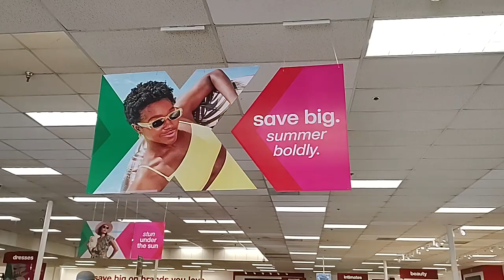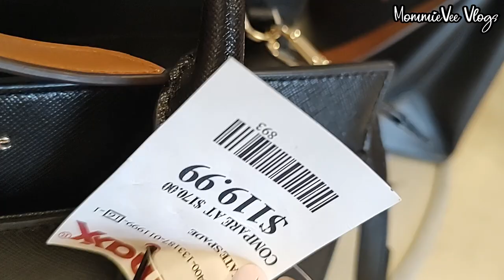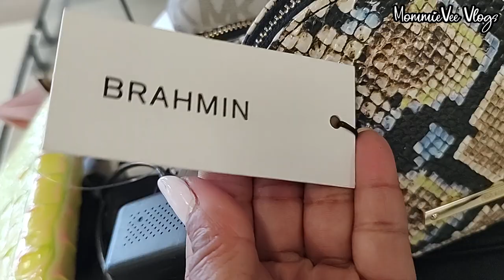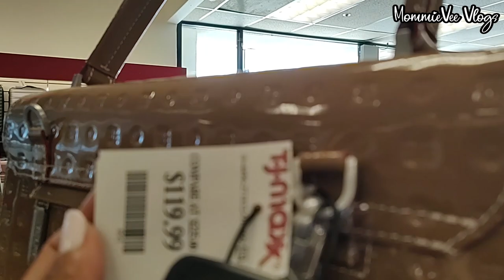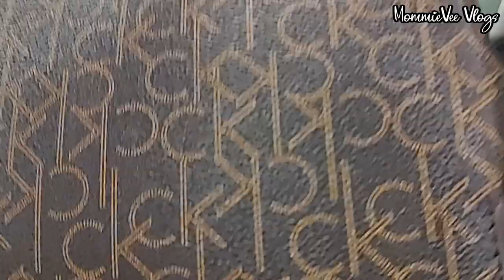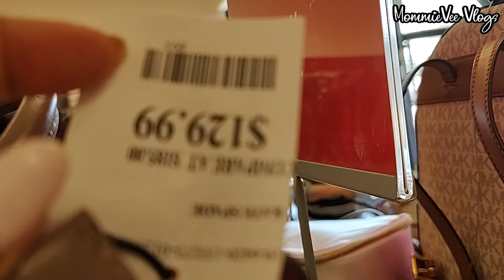👜TJ MAXX NEW DESIGNER HANDBAGS FOR LESS! WOMEN'S FASHION BAGS MICHAEL KORS BRAHMIN KATE SPADE DUNE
👜TJ Maxx New Finds! TJ Maxx Deals! TJ Maxx New Designer Women's Handbags For Less. TJ Maxx Designer Fashion Bags For Less. TJ Maxx Branded Handbags For Less. TJ Maxx Shopping! TJ Maxx Shop With Me. TJ Maxx Designer Deals Michael Kors, Brahmin, Kate Spade, Guess, Anne Klein, Valentino, and more!

¡Nuevos hallazgos de TJ Maxx! ¡Ofertas de TJ Maxx! Nuevos bolsos de mujer de diseñador TJ Maxx por menos. Bolsos de moda de diseñador TJ Maxx por menos. Bolsos de la marca TJ Maxx por menos. ¡Compras de TJ Maxx! TJ Maxx Compra conmigo. ¡Ofertas de diseñador de TJ Maxx Michael Kors, Brahmin, Kate Spade, Guess, Anne Klein, Valentino y más!
Novos achados do TJ Maxx! Ofertas TJ Maxx! Bolsas femininas TJ Maxx New Designer por menos. Sacos de moda TJ Maxx Designer por menos. Bolsas da marca TJ Maxx por menos. Compras TJ Maxx! TJ Maxx Compre Comigo. TJ Maxx Designer Deals Michael Kors, Brahmin, Kate Spade, Guess, Anne Klein, Valentino e muito mais!
TJ Maxx Phát hiện mới! Túi xách thời trang dành cho nữ thiết kế mới của TJ Maxx với giá rẻ hơn. Túi thiết kế mang thương hiệu TJ Maxx như Michael Kors, Brahmin, Kate Spade, Guess, Anne Klein, Valentino, v.v.!
اكتشافات جديدة لـ TJ Maxx! حقائب TJ Maxx الجديدة مصمم أزياء نسائية بسعر أقل. حقيبة TJ Maxx ذات العلامات التجارية مثل Michael Kors و Brahmin و Kate Spade و Guess و Anne Klein و Valentino والمزيد!

Hi! Let's go shopping! Come shop & browse with me at TJ Maxx. New finds at TJ Maxx! TJ Maxx new deals! TJ Maxx women's fashion 2023. TJ Maxx shopping. What's new at TJ Maxx. TJ Maxx shop with me.